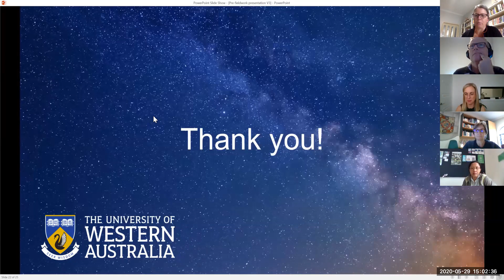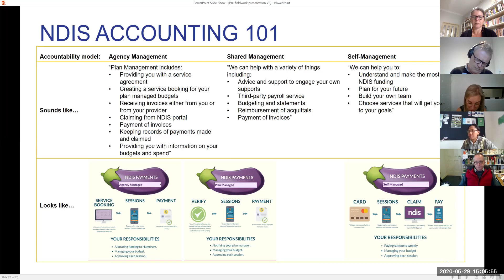Katie Curo Q&A: A Labour of Love? the NDIS and the relationship between care-worker and care-giver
My project examines the experiences of care workers in Perth, Western Australia. The central question it aims to answer is: if and how the national reforms to disability care in Australia are impacting the care workforce. Using an ethnographic approach informed by anthropology of policy frameworks and design anthropology, and drawing on my existing professional networks, I will explore the experiences of Support Workers engaged through the National Disability Insurance Scheme (‘NDIS’) in Western Australia, paying particular attention to the relationship between the Support Worker and Service User. My research will contribute to sociological and anthropological debates concerning whether a person providing care can feel and act in a genuinely caring way if they are paid to care. In addition, I will provide a considered reflection on the labour market impact of individual funding models at a time when individual funding models are considered best-practice in the funding of care.